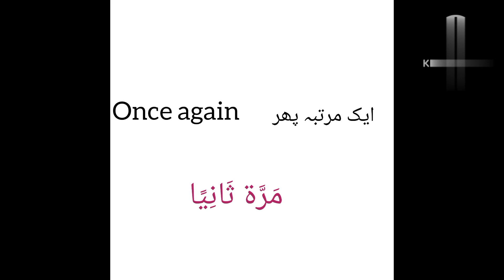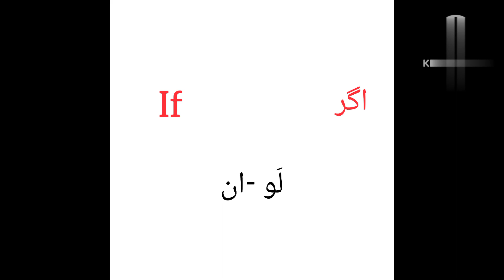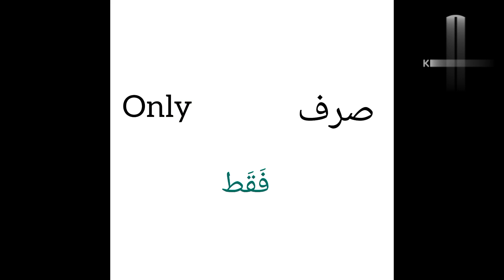Arabic Vocabulary for Beginners/Arabic words into English and urdu/Everyday Arabic.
Arabic words into English and urdu   basic Arabic words for beginners. Learn Arabic through Arabic basic words. basic Arabic words with urdu and English translation..